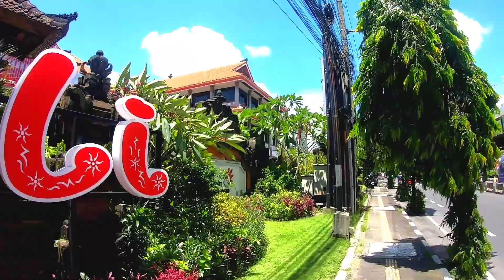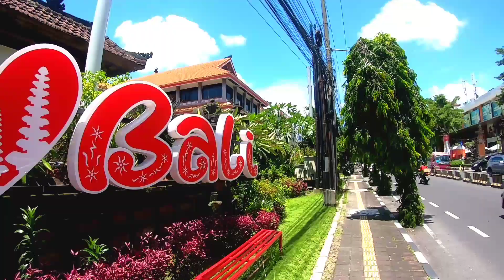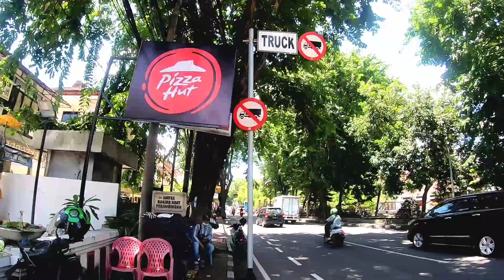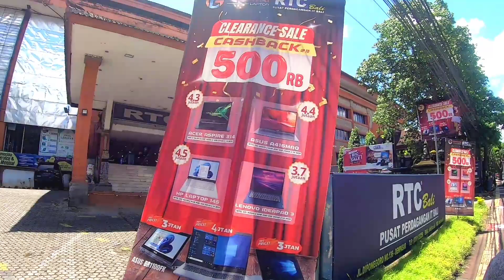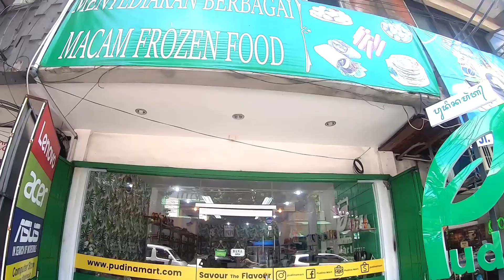Kota Bali Denpasar Pusat kota pulau dewata